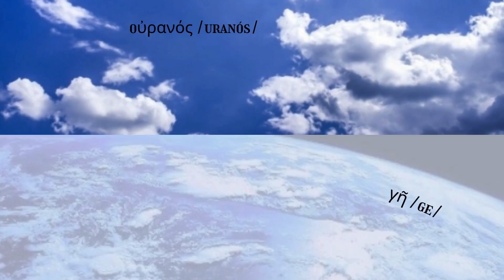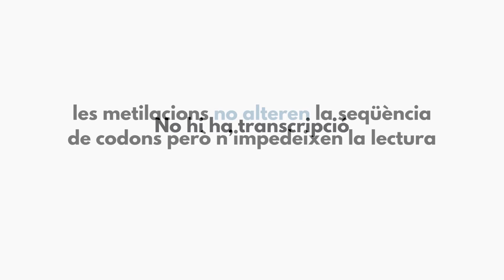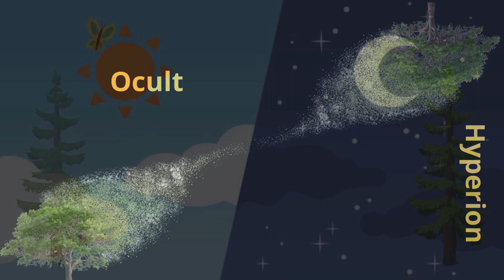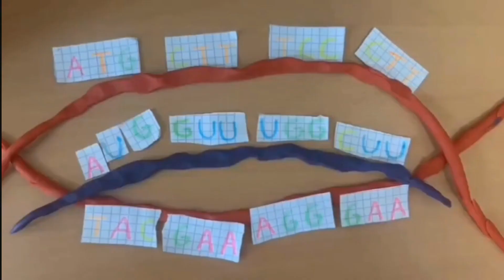Llenguatges, ciència i mite per Sant Jordi 2024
L'alumnat de l'Institut Isaac Albéniz de Badalona fa ús de diferents llenguatges, la ciència i els mites i 4 poemes de Mireia Calafell per celebrar  la diada de Sant Jordi 2024